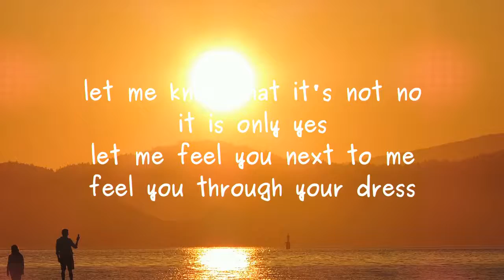Up For It